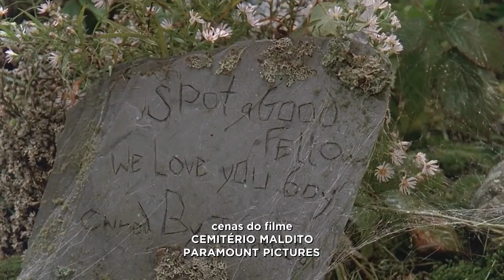Coveiro de Cristiano Otoni (MG) fala sobre profissão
A cidade de Cristiano Otoni, a 115 km de Belo Horizonte, tem um morador considerado, por muitos, inusitado. Ele é professor de Sociologia, fã de rock and roll e já até tentou ser prefeito do município. Há cinco anos, ele trabalha como coveiro em um cemitério e diz que a experiência está sendo valiosa.